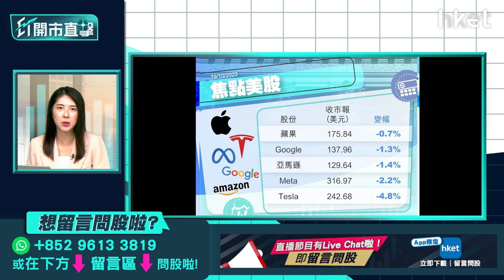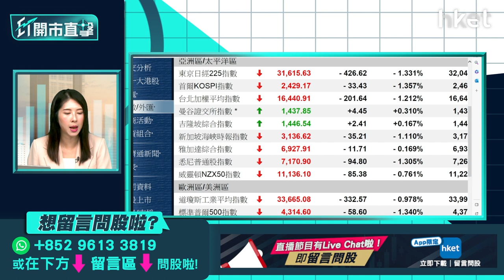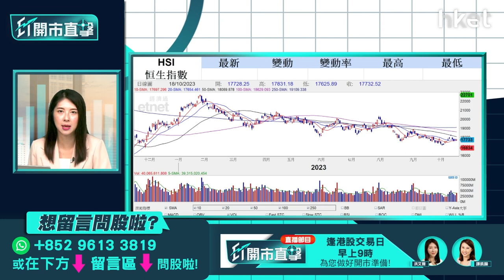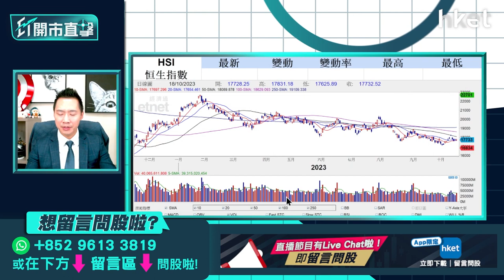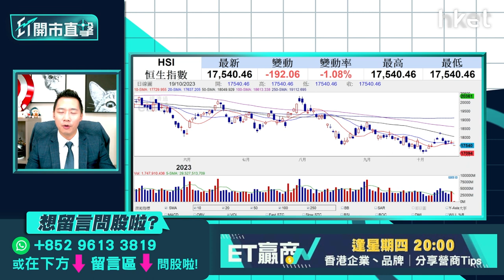【ET開市直擊】TSLA績後怎部署？聯想、快手急跌冇運行？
特斯拉（TSLA.US）公布第3季業績，總收入按年升9%，遜市場預期。特斯拉指，今年的主要目標未變，減低每輛車的成本，在生產最大化、繼續投資AI及其他增長項目之下，產生自由現金流。而CEO馬斯克在電話會議中，降低對Cybertruck的期望，盤後股價在馬斯克講話時愈講愈跌，績後投資者怎部署？聯想（00992）周三勁挫逾10%，是表現最差藍籌。美國收緊對內地AI晶片出口管制，有分析指，英特爾或成為新禁令下的最大輸家，連帶拖累其大客聯想；另一隻股份快手（01024）同日有異動，股價急跌近9%，近日有傳內地全網自媒體要實施前台實名制，暫未見其他消息，聯想、快手急跌後怎走？紅蟻資本投資總監李澤銘（Alan）今早9時於《ET開市直擊》為你拆解港股、美股部署策略。